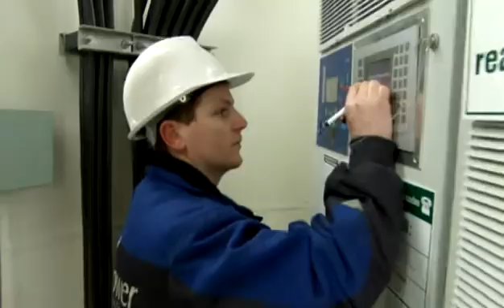We Make Real Wind Energy Jobs, Not Wind Chimes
There are real jobs in renewable energy -  here are just a few examples.